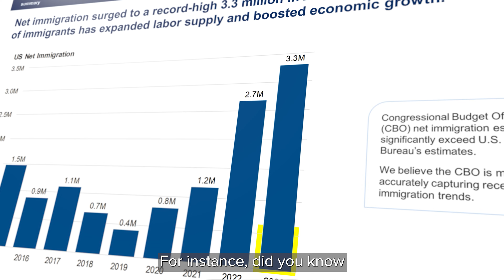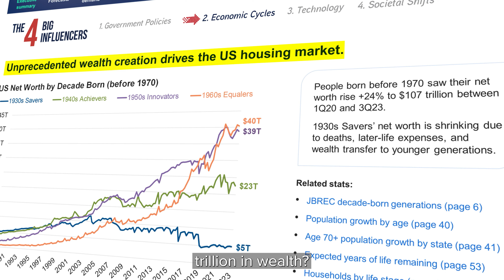US Demographics Insights and Strategies: Demographics Clarity for Executives and Decision-Makers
Are you looking to unlock housing market insights with key demographic trends, confidently target opportunities, or plan beyond the current cycle?

The US Demographics Insights and Strategies report is the first reliable, one-stop source for demographics insight and forecasts for housing industry executives.

Every quarter, the US Demographics Analysis and Forecast will cover:

🏠 Quarterly Insights on Demographic Trends Affecting the Housing Industry
🔍 Annual and 10-Year Forecasts of Key Demographic Variables
📝 Quarterly Demographic Takeaways and Action Items for Every Residential Sector

To learn more about the US Demographics Analysis and Forecast,